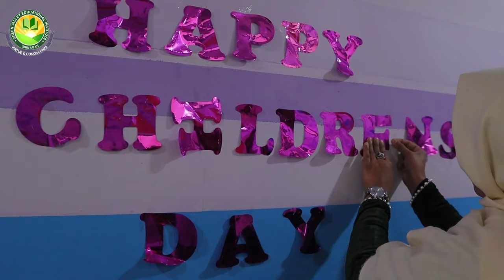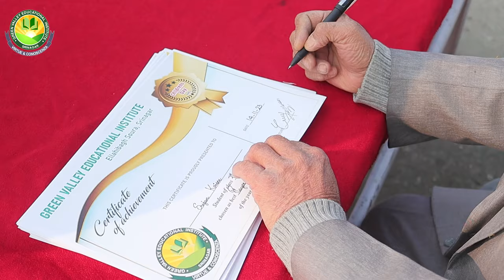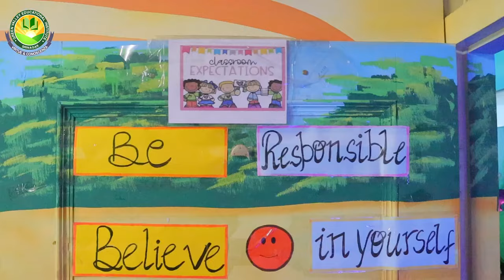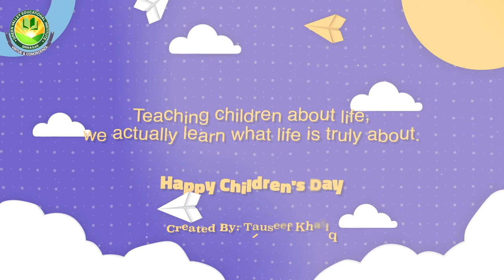GVEI Children's Day 2023 | GVEI Srinagar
To the little superstars who bring so much joy and laughter into our lives every single day, you're all amazing! Happy Children's Day! 💚